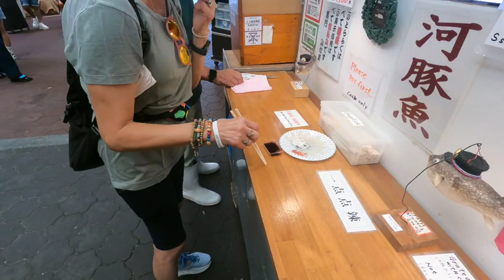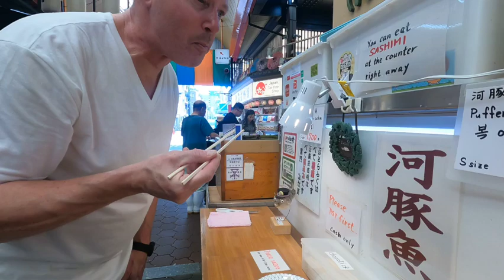Japan 2023 7-23, Osaka Kuromon Ichiba Market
Jon & Sachiko Pedder, trip to Japan 2023. Includes a climb of Mt. Fuji, visits to Tokyo, TeamLabs Planet, Several Onsen, Osaka, Nagano, & Kobe.

A covered market that's 580 meters long and located in Osaka's Chuo Ward. It's known as "Osaka's kitchen" and is one of the most well-known food markets in Osaka.